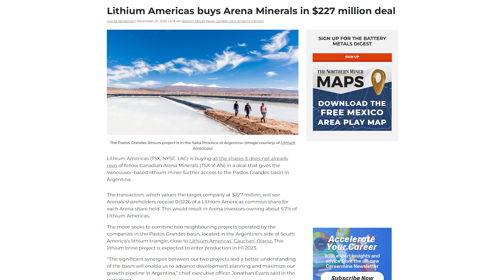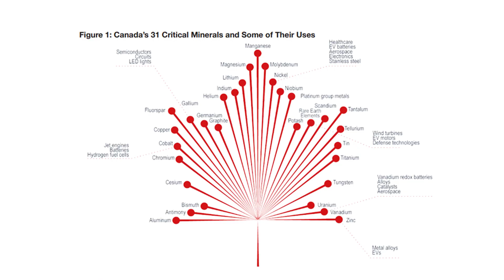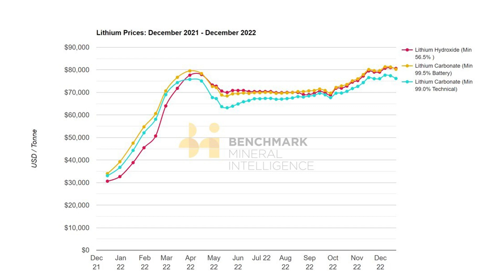Lithium Insights – An Essential Battery Metal. Interview with Koby Kushner - Red Cloud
It been an exciting 2 years for lithium investors, with volatile prices, increasing demand for electric vehicles and governments competing for their share of access to supply chains for this critical metal. We sat down with Koby Kushner, Mining Analyst with Red Cloud Securities to gain some insights into what the future holds for the lithium market.

0:00 Intro
0:35 M&A in Lithium Mining: Growth Assets
2:00 Governments and Export Bans
3:33 Lithium Price Outlook: Short, Medium & Long Term
5:22 Price Environment vs Cost Curve
7:30 Red Clouds’ Coverage